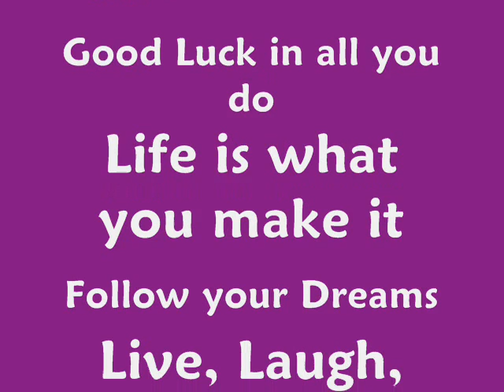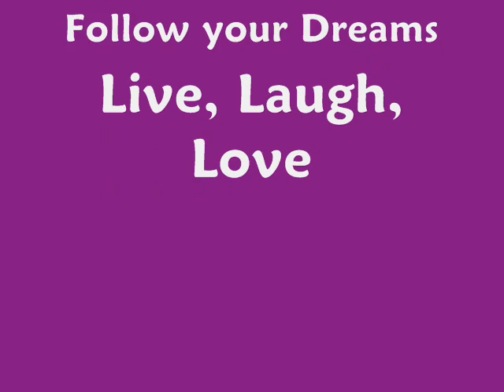Tribute to Beautiful Ashley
Ashley is graduating this year and this is a tribute to the beautiful person that she is.
Pictures from childhood till now.